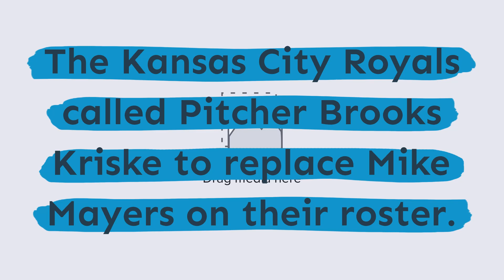Kansas City Royals DFA Mike Mayers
On June 18, 2023, it was announced that the Kansas City Royals Designated For Assignment Pitcher Mike Mayers. He started in 6 games this year. Had a 1-2 Record. His Earned Run Average was .615, and 17 Strikeouts.

The Kansas City Royals called Pitcher Brooks Kriske to replace Mike Mayers on their roster.